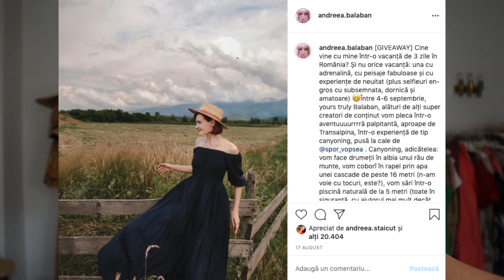Aventuri in natura | Scaparam cu viata din cascada! - Canyoning pe Transalpina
Dragile mele gagici, primiți cele mai calde salutări de pe meleagurile Transalpinei. Vă aștept cu vlogul nou, cel cu cascade și aventuri, Lara Croft și Indiana Jones, fix aici de față. Vă sărută a voastră Balaban și v-așteaptă ca și când.
P.S. Succesuri fără numero odată cu începerea noului an școlar! Hablamos și despre asta când scap de bormașini. Pupicios 😗